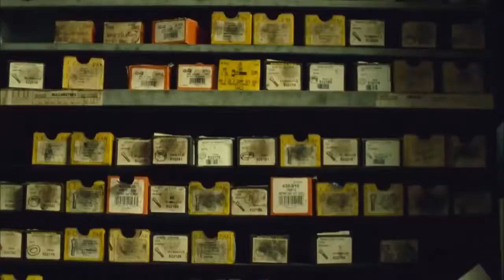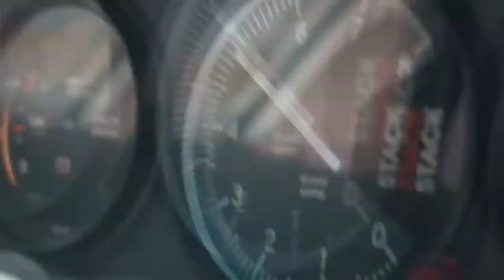EFIX & Henri Pfr - I'm Going Down feat Florence Welch & Kid Harpoon